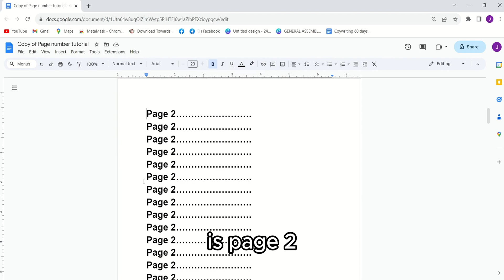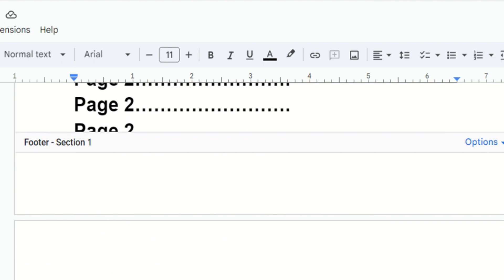How to start page count on page 3 google docs? (TAGALOG)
How to insert page numbers in google docs. Add page numbers in google docs,google docs start page numbering on page 3. START page number on page 3 google docs